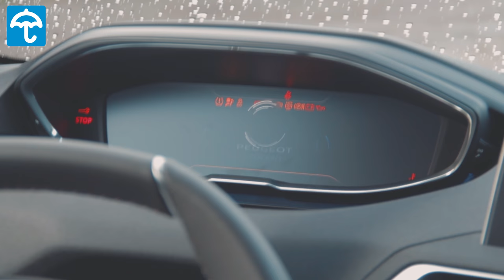Personaliseer uw Peugeot 3008 met lederen bekleding naar wens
Personaliseer uw Peugeot 3008 met lederen bekleding naar wens met een volledig lederen of eco-lederen interieur.

Hier ziet u de Peugeot 3008 GT-line met kaneelbruine lederen bekleding met diamond stikselpatroon.

Wilt u ook een voor uw Peugeot 3008 ook een interieur op maat? Vraag naar de mogelijkheden bij onze verkoopadviseurs!